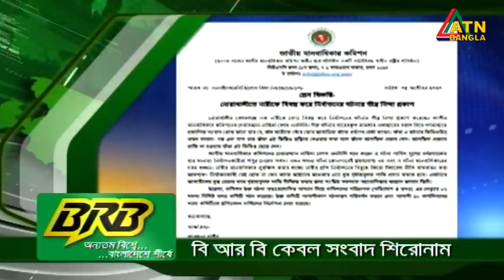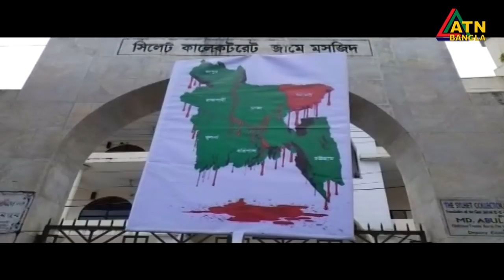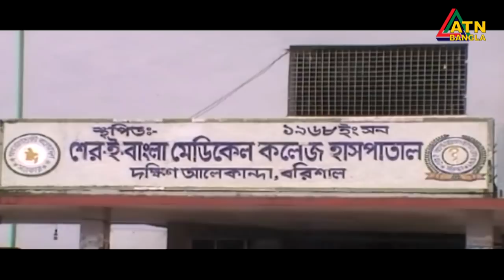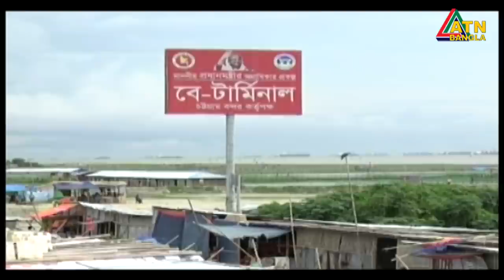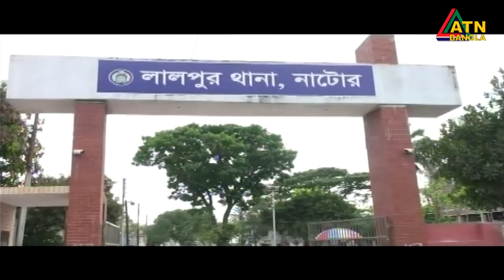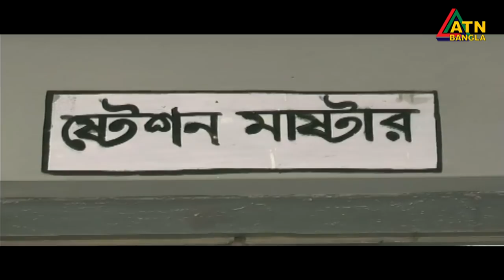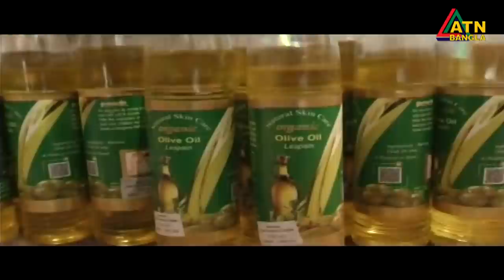এটিএন বাংলা গ্ৰামগঞ্জের সংবাদ | 06.10.2020 | ATN Bangla Gramgonjer Sangbad | ATN Bangla News